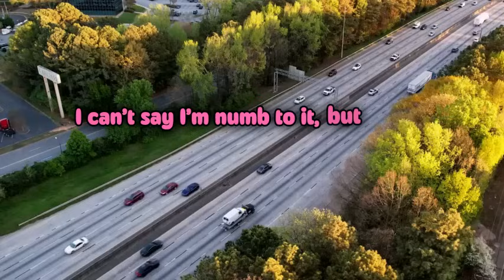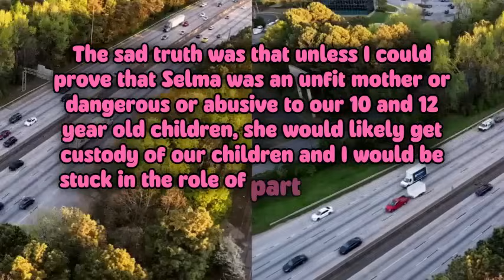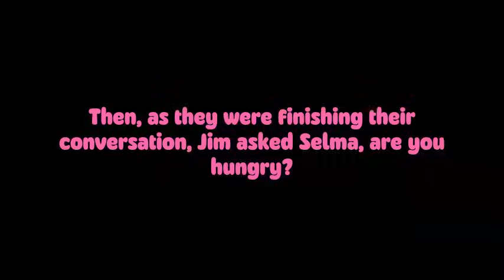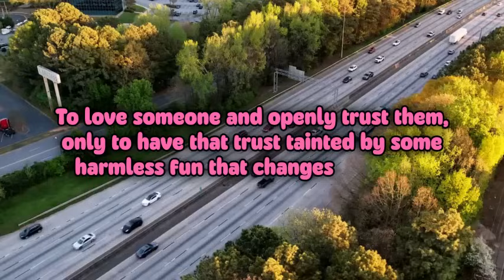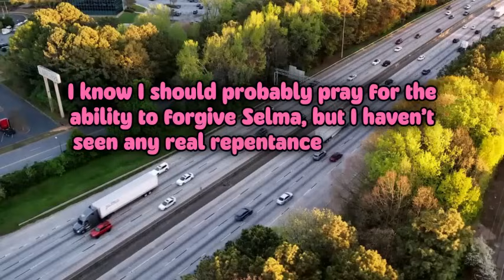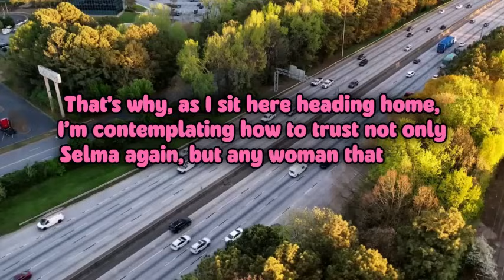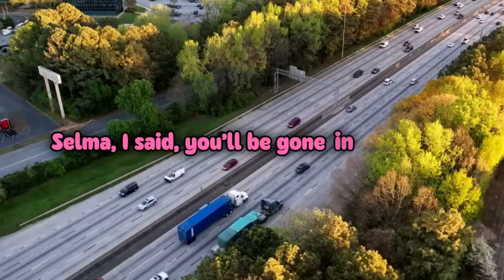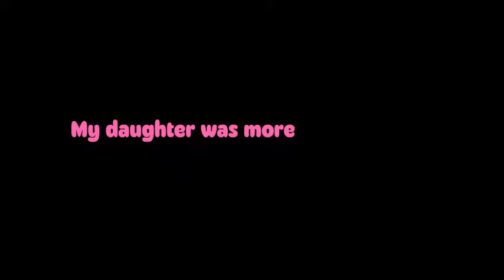💔Cheating Stories | After My Wife Cheated on Me, I Met My True Love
In this heartfelt video, I share my personal journey of heartbreak and healing after discovering my wife's betrayal. Join me as I recount the pain of infidelity and the lessons learned along the way. Through the darkness, I found the light of true love waiting for me. Discover how I rebuilt my life, learned to trust again, and ultimately embraced a beautiful new relationship. If you've ever faced similar challenges, you're not alone—let's navigate this journey together!